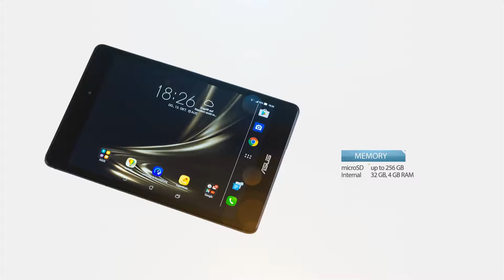Asus Zenpad 3 8 0 Z581kl | Asus Zenpad 3 8 0 Z581kl Unboxing | Technical Specifications | Cool Techs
NETWORK Technology
SIM Micro-SIM
Multitouch Yes
PLATFORM OS Android 6.0 (Marshmallow)
Chipset Qualcomm MSM8956 Snapdragon 650
CPU Hexa-core (4x1.4 GHz Cortex-A53 & 2x1.8 GHz Cortex-A72)
Features Geo-tagging
Video 1080p@30fps
3.5mm jack Yes
  - 24-bit/192kHz audio
- DTS sound enhancement
- DTS headphone X
Radio No
Browser HTML5
Java No
  - Google Drive (100 GB cloud storage)
- MP3/WAV/eAAC+ player
- MP4/H.264 player
- Document viewer
- Photo/video editor
BATTERY   Non-removable Li-Po 4680 mAh battery (18 Wh)

Cool Techs is the  very latest Tech channel. It entertaining videos that mostly lists Top's of the WORLD. Our channel is Creative minds, amazing places, new technology, and our future world.Have fun and enjoy..